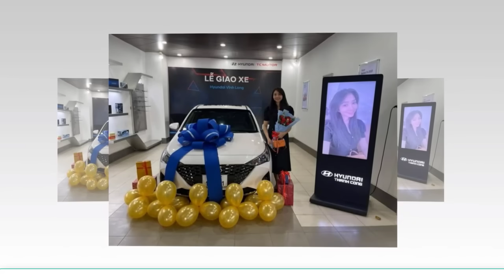🔥NÓNG:Kiều nữ bóng chuyền Việt Nam từ chối nhận gần 2 tỉ đồng để ở lại đội bóng cũ làm điều bất ngờ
❖ Định hướng:
✪ Tuyên bố miễn trừ các trách nhiệm pháp lý:
© Bản quyền: Thuộc về Tin tức Online